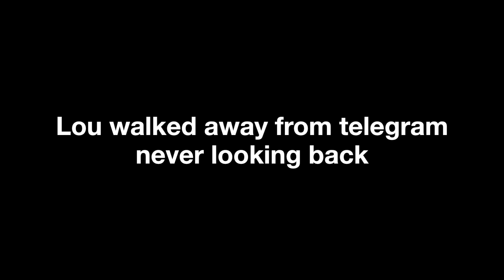St Pete Float Fleet Group Ride - On AceDeck NYX Z2 ❤️ N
I made these videos to showcase PEV group rides in west central Florida. If you are interested, I highly recommend to participate.  It’s addictive…
Group Rides
Lakeland - Monday - Downtown at Munn Park 7:00pm and rolling at 7:15pm

Tampa – Tuesday – Downtown at Armature Works 6:30pm and rolling at 7:15pm

Palmetto – Wednesday – Green Bridge Fishing Pier at 6:30pm and rolling at 7:15pm

St Petersburg – Thursday – Downtown St. Pete at 6:30pm and rolling at 7:15pm
Most of the groups communicate via telegram.  If you go on a ride, ask someone to add you to the group.
All the groups are filled with super cool people.  Highly recommend not to ride like a jackass or carry on in a manner that would give the groups negative publicity or they will eject you.  Short version…be normal human 😊